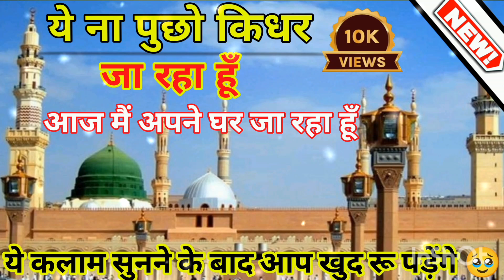एक दम नया कलम -मौत का कलाम बहुत ही लवाजब अंदाज़ मे-🌹 Beautiful heart touching naat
your queries -:
Beautiful heart touching naat,
Naat Sharif,
Naat Sharif hindi mein,
Naat pak,
naate pak,
naat Sharif shayar,
maut ka kalam,
ye na pucho kidhar ja raha hu,